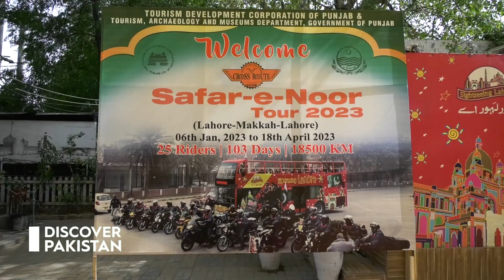The Caravan of Bikers Returning Pakistan After Performing Umrah!